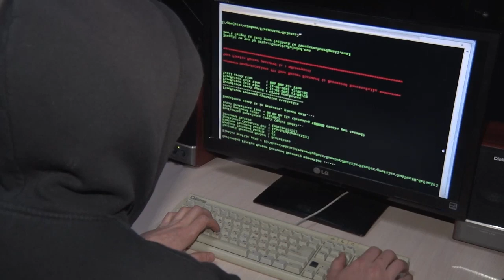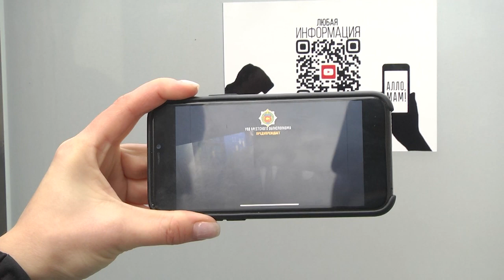2023-01-19 г. Брест. Акция УВД на железнодорожном вокзале. Новости на Буг-ТВ.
Сегодня практически у каждого человека есть гаджет, который способен дать своему владельцу возможность выхода в интернет. Функций здесь более чем достаточно: переписка с друзьями, оформление какой-либо покупки, просмотр кинофильмов… можно продолжать долго. Без Всемирной паутины многие уже и не представляют себе полноценную жизнь. Однако, используют такой потенциал не только граждане, не нарушающие закон, но и преступники. А потому сотрудники милиции провели очередную акцию по профилактике киберпреступности. Местом её проведения был выбран Брестский железнодорожный вокзал.